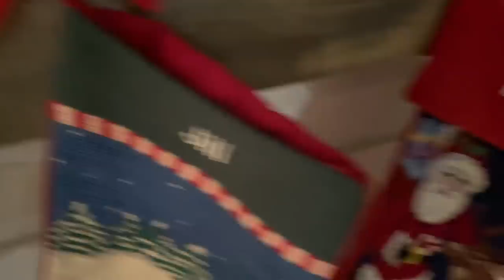Christmas WISH LIST 2020 | Last Minute GIFT GUIDE for Teens